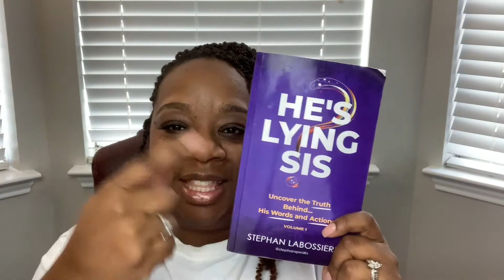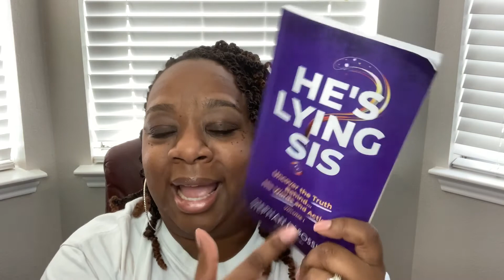Episode 4: He loves you, but he doesn't show it (He's Lying Sis by Stephan Labossiere)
Join Pastor Tonya Harden as she reminds singles to see themselves through God eyes not man

She will be going over He’s Lying Sis by Stephan Labossiere.  His book can be purchased were books are sold.

Episode 4: He love you, but he does not show it